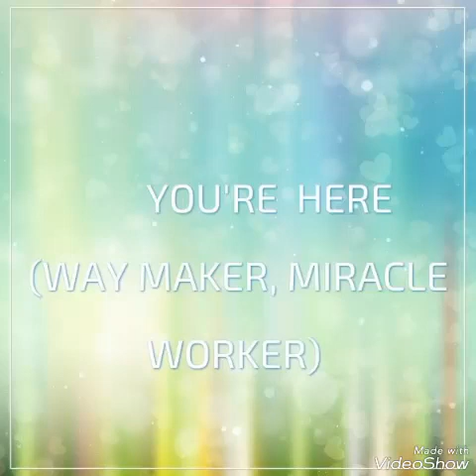YOU'RE HERE (WAY MAKER MIRACLE WORKER) SINACH - COVER